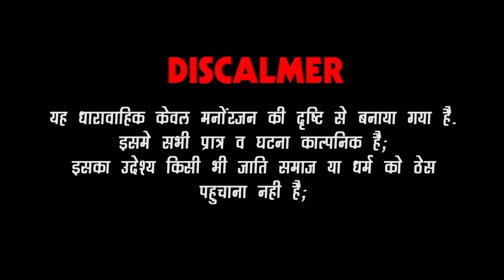गोटिया पोटिया आइसक्रीम वाले | Gotiya Potiya Icecream Wale | Comedy Video 2024